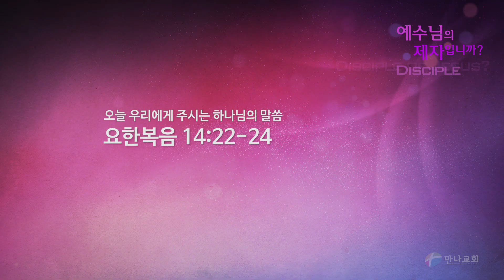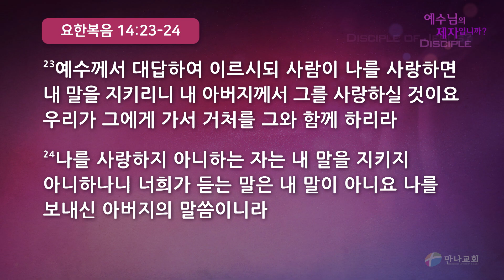[예수님의 제자입니까?]유다 다대오 - 십자가를 생각나게 하는 사람(만나교회/김병삼 목사)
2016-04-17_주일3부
(요 14:22) 가룟인 아닌 유다가 이르되 주여 어찌하여 자기를 우리에게는 나타내시고 세상에는 아니하려 하시나이까
(요 14:23) 예수께서 대답하여 이르시되 사람이 나를 사랑하면 내 말을 지키리니 내 아버지께서 그를 사랑하실 것이요 우리가 그에게 가서 거처를 그와 함께 하리라
(요 14:24) 나를 사랑하지 아니하는 자는 내 말을 지키지 아니하나니 너희가 듣는 말은 내 말이 아니요 나를 보내신 아버지의 말씀이니라